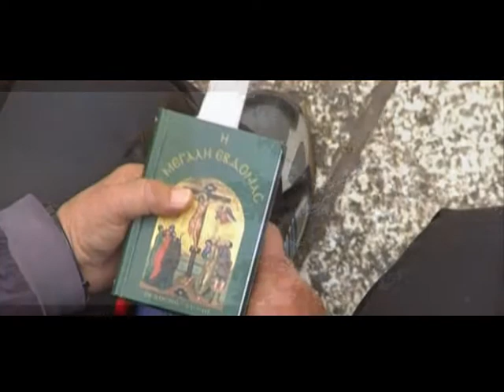Medjugorje Songs 'Ave Maria by Alexia' Contemporary Catholic Music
Ave Maria features a blend of the traditional & contemporary in this song dedication to Our Lady by European Artist Alexia.